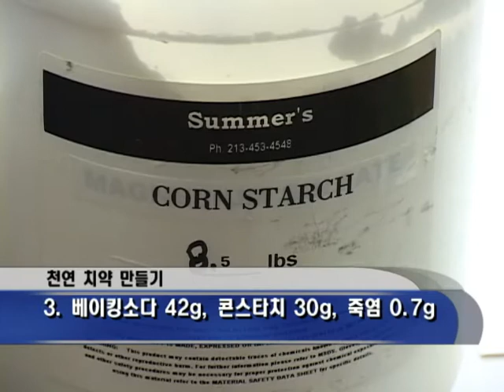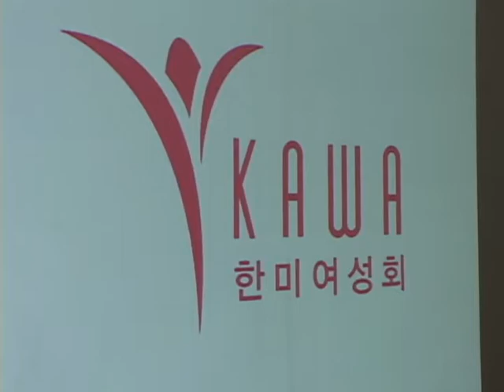1024 TOOTH PASTE